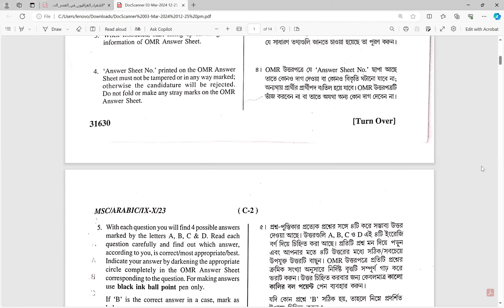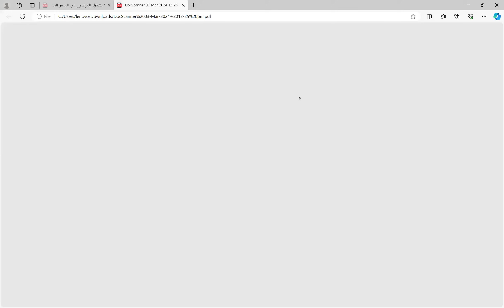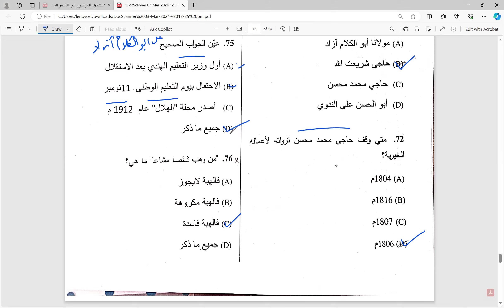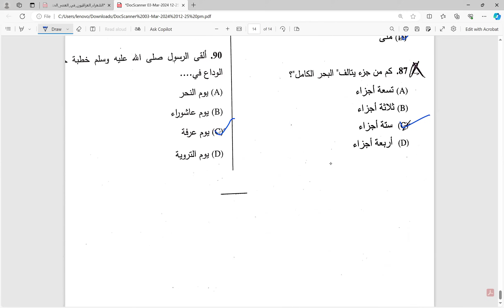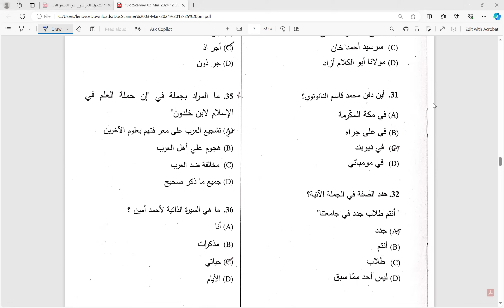WBMSC Arabic (IX & X)||Answer key||SLST 2023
To get answer key PDF